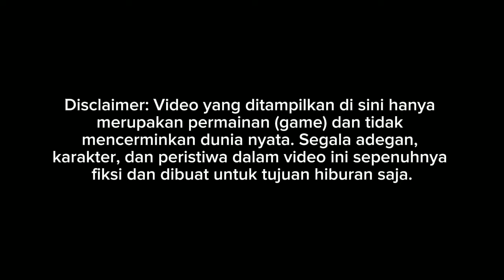RILIS!! || MOD BUSSID TERBARU 2024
Update mod bussid terbaru 2024?!😱 Hallo gaes! berjumpa lagi bersama saya😉 Dalam kesempatan kali ini kita akan bermain game bus simulator Indonesia. Dalam kesempatan kali ini kita akan Review sinar mandiri mas .
Happy Gaming!

Credits
MOD BY ASXFM:
Livery: